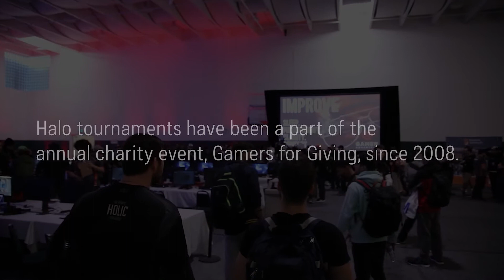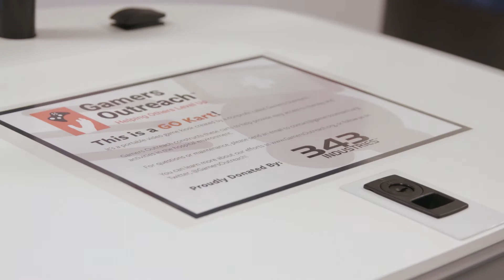Halo & Gamers Outreach team up for Seattle Children's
Halo & Gamers Outreach go back a long ways. Recently we had the chance to deliver some GO Karts to Seattle Children's with the esports team from 343 Industries. It was a special day, and a fun moment to reflect on our history with the Halo franchise.